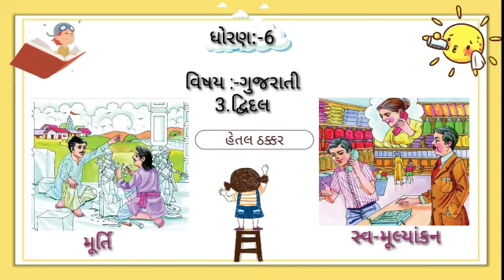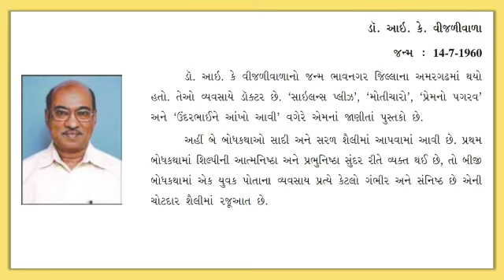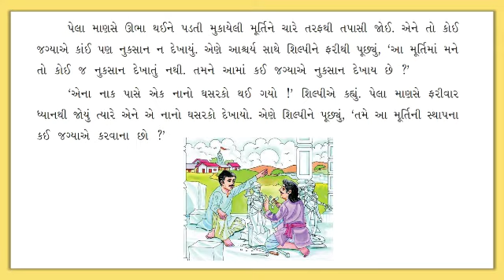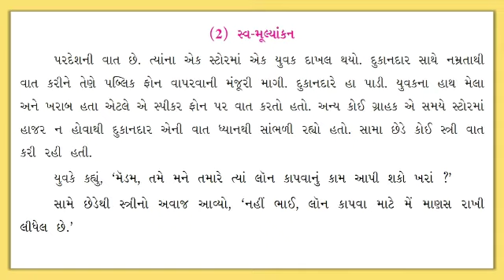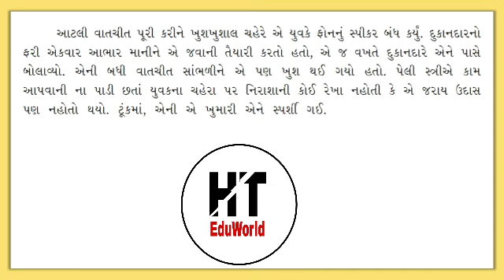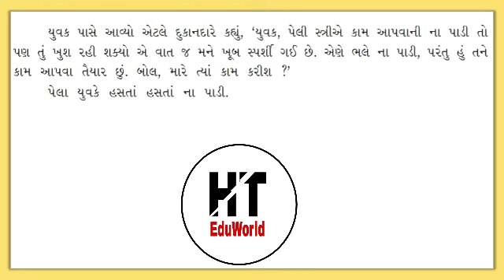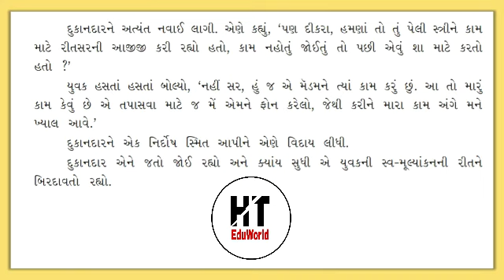Std6 Gujarati Unit3 dvidal|| ધોરણ6 પાઠ3 દ્વિદલ